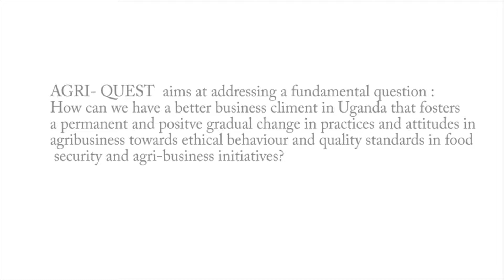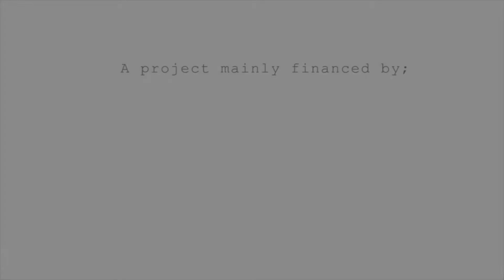Mr David - Cassava Value Chain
Agriquest Uganda .. Cassava Value chain video series.